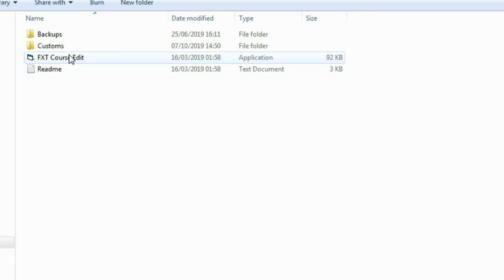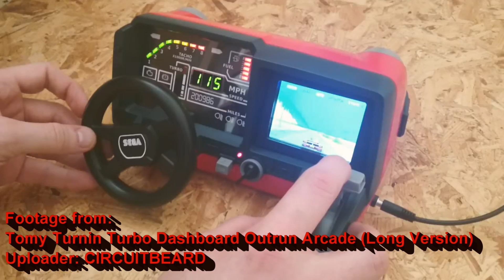Which Version of Outrun 2 is The Best - PART 2: Postscript and Addendums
So, in the time since I uploaded my original 'Which Version of Outrun 2 is the Best?' video, there've been some significant developments in the world of Outrun 2. Let's take a look at what's new...

There were also a few little thing that I wanted to add to the Outrun 30th Anniversary video I made back in 2016, so I thought I might as well do that here too.

Update: for anyone interested in a full breakdown of the stats of each version's different cars (as Outrun Coast 2 Coast is not equal to Outrun 2SP) check out this handy guide by OutRun 2 superplayer Noobsaibot21
Noobsaibot21 also pointed out a little Outrun 2 factoid to me that I wasn't aware of; the Ferrari Testarossa had a very different look in the original arcade Chihiro version of Outrun 2. From Outrun 2 on Xbox and beyond, we've had a different looking car which is the one we're now all familiar with. Noob' also pointed out that this Testrossa was also in the Xbox demo of Outrun 2, but only as a rival car. You can see the original Testarossa design here running in the Beta Chihiro version of Outrun 2

Links to the full versions of the video clips I used:

Sega Ages OutRun Nintendo Switch gameplay (no commentary)

Tomy Turnin Turbo Dashboard Outrun Arcade (Long Version)

Out Run Mini Arcade Cabinet - PART 2

The Sega Blimp, After Burner and Galaxy Force Outrun flybys were GIF files (hence why they look super low res in full screen) I found here: